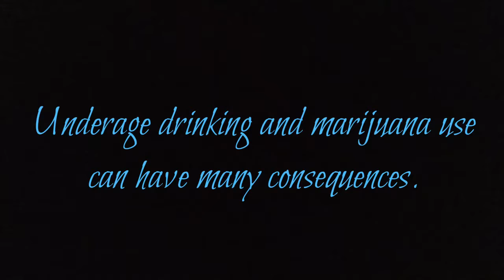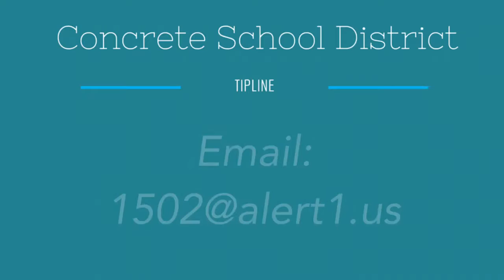Underage Substance Use Program in East Skagit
East Skagit County is launching a groundbreaking program to address underage drinking and marijuana use. This program connects minors to intervention and education services, while keeping them out of the court system. Community member are encouraged to get involved to help curb underage substance use in East Skagit communities.